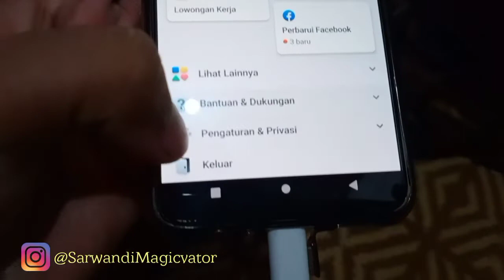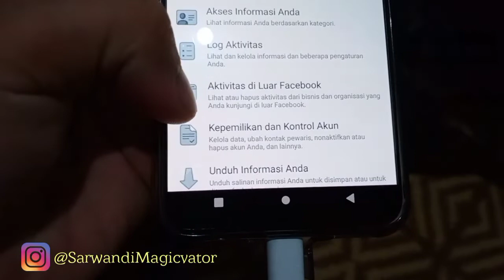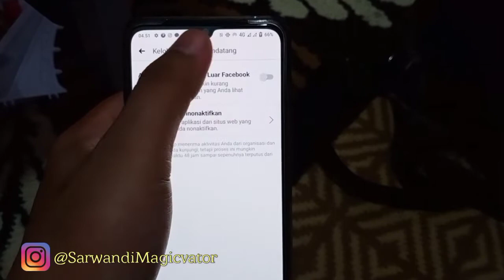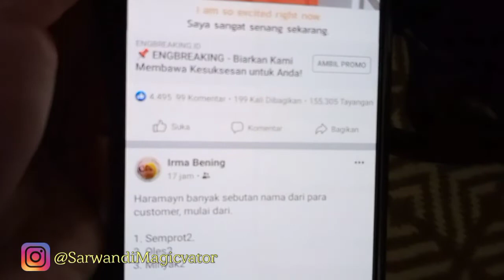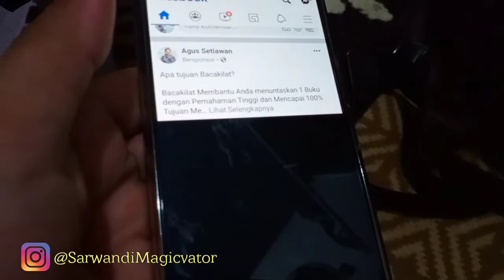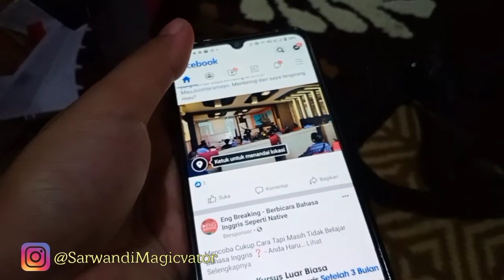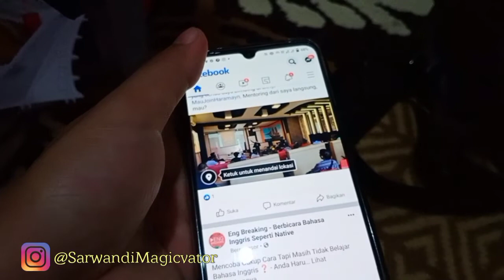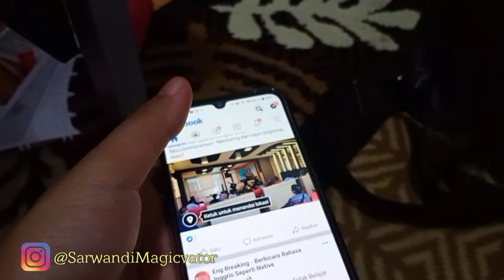Apakah Data Kita di FB dan WA Diperjuabelikan oleh Perusahaan Meta?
Sarwandi Eka Sarbini, seorang

- Magician & Motivator (Magicvator)
- Trainer Passion of Life
- Penulis Buku Rezeki Otak Kiri (Gramedia)
- Muballigh Millenial
- Entrepreneur of Healthy and Property

Jika Anda mendukung dakwah dan konten video dari kami, silakan:

🔖 Komen untuk meminta konten apa lagi yang Anda inginkan.

Thank you much for your support, guys..

Salam Sukses Berkah

- Sarwandi Eka Sarbini -